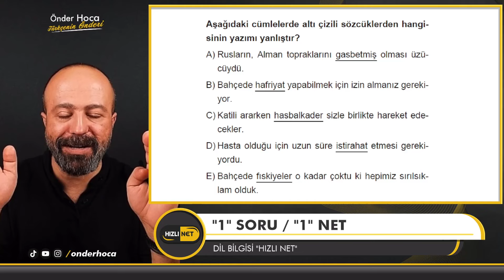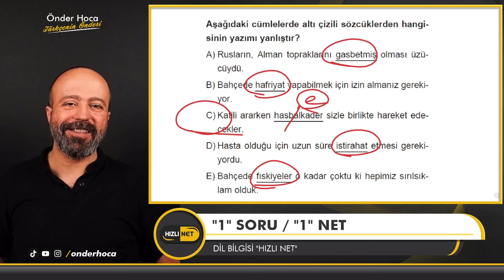YAZIM YANLIŞI 🚀 "1" Soru "1" NET 🚀 Türkçe / Önder Hoca